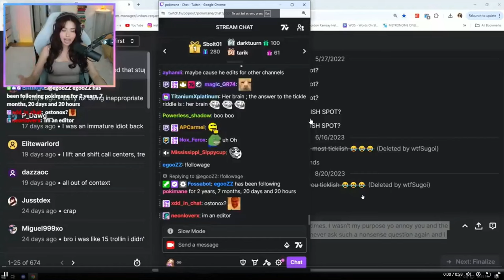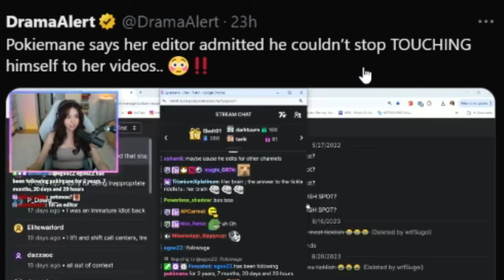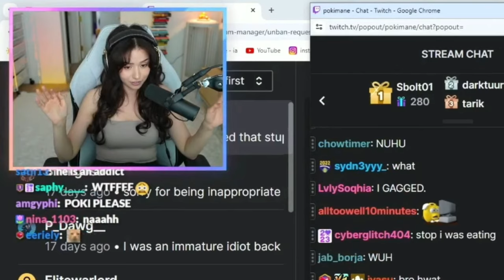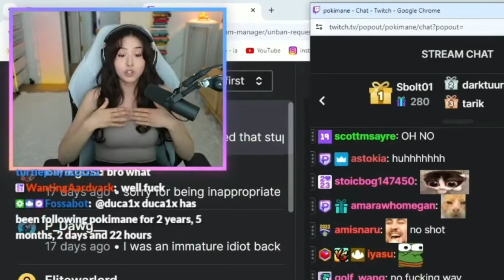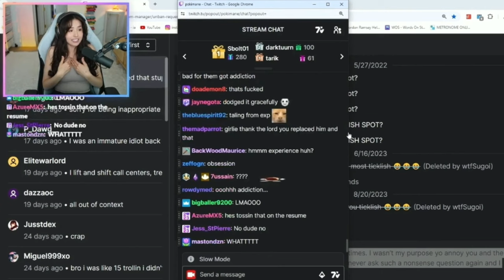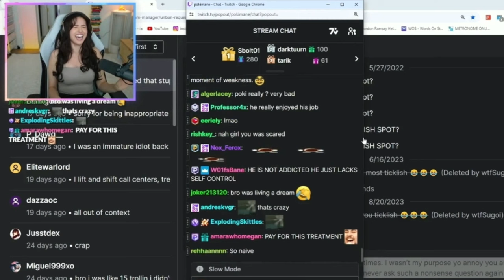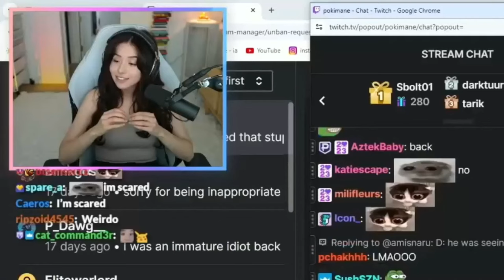Pokimane's Biggest Creep Situation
Pokimane reveals disturbing reason her video editor couldn’t do the job.